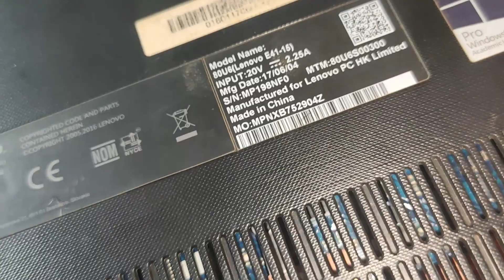Jio speaker fix govt lap E41-15 & E41-25 speaker is not working | how to you fix it problem in tamil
இந்த video தீபாவளி அன்று publish செய்ய இருந்தேன்
Ripsujithகாக publish செய்யவில்லை

Tools link👇

Soldering Iron Kit/Electric Soldering Iron Kit 6 in 1

Jumper Wire Copper Soldering Wire Maintenance Jump Line for Mobile Phone Computer PCB Welding Repair Tools Pack of 2

touch paste